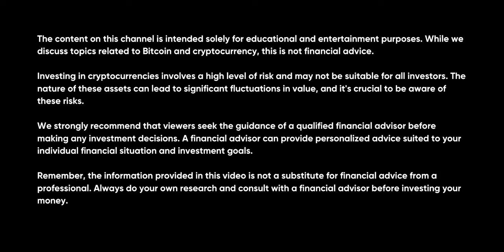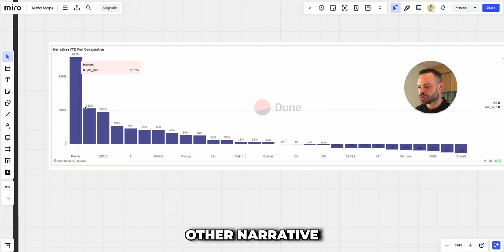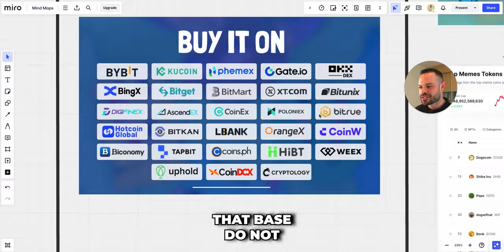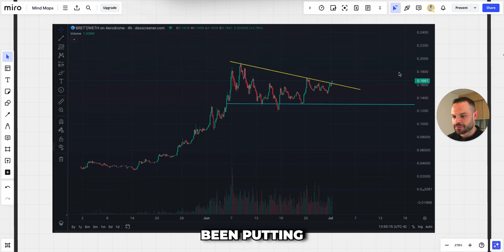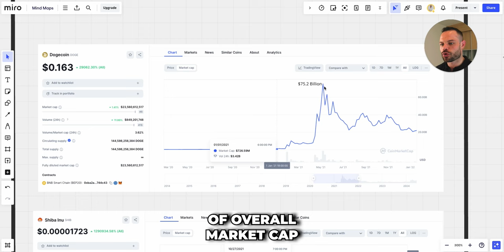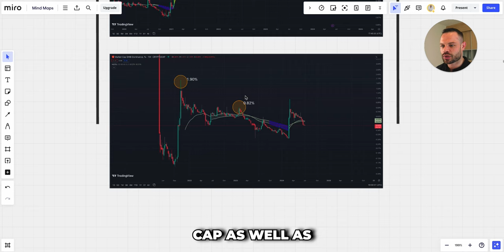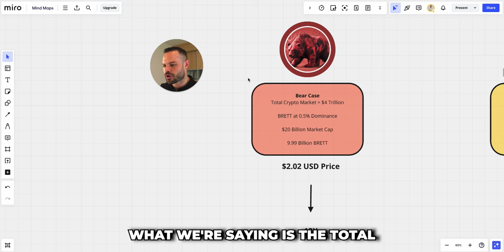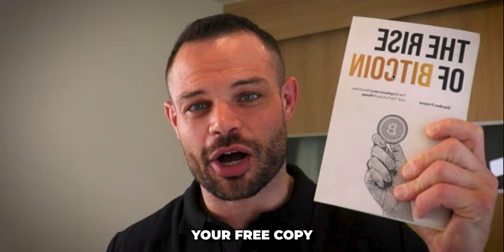BRETT Price Prediction 2025: Could This Memecoin 20X? | Brett Coin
In today's video, we're diving into BRETT, a memecoin inspired by the "Boy's Club" comic series character known for his laid-back attitude and love for video games.

Titled "BRETT Price Prediction 2025," this video will explore BRETT's unique features, its rise to popularity on the Solana blockchain, and its potential to overtake other popular tokens like Pepe and Landwolf.

Join us as we delve into:

BRETT's Unique Features:
Discover what makes BRETT stand out among other memecoins, including its fun origin story and its integration into the vibrant Solana ecosystem.
Popularity and Market Position:
We'll discuss BRETT's journey to becoming a favorite among crypto enthusiasts and how it stacks up against other popular tokens.
Market Analysis:
Using current market trends, technical indicators, and expert opinions, we'll provide a comprehensive analysis of BRETT's potential growth.
Price Prediction for 2025:
We'll forecast BRETT's price trajectory and assess whether it has the potential to achieve 20X growth by 2025.
By the end of this video, you'll have a clear understanding of BRETT's future prospects and whether it could be a good investment opportunity.